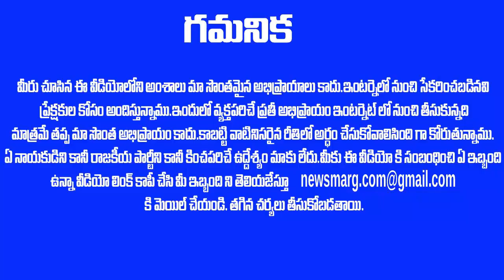అసలే అప్పుల విషయం లో ఇబ్బంది పడుతోన్న నెత్తిన మరొక పిడుగు ?? AP LATEST NEWS